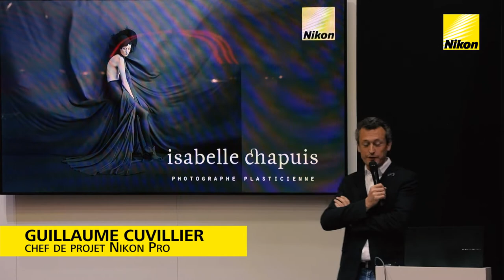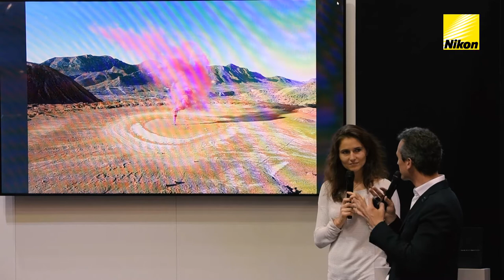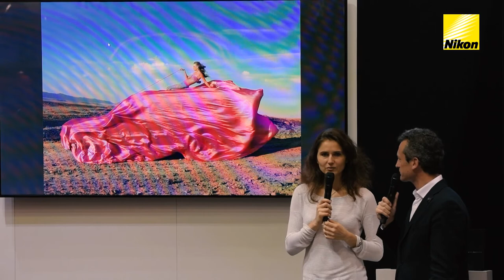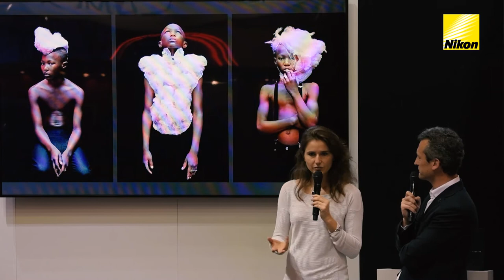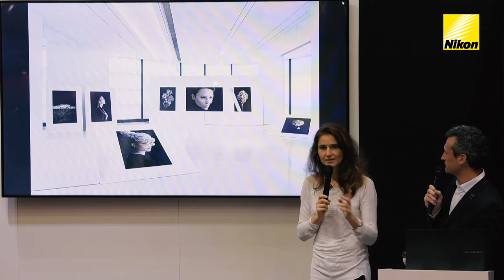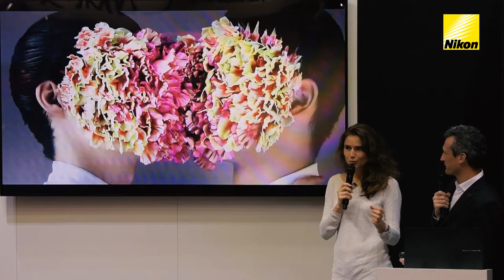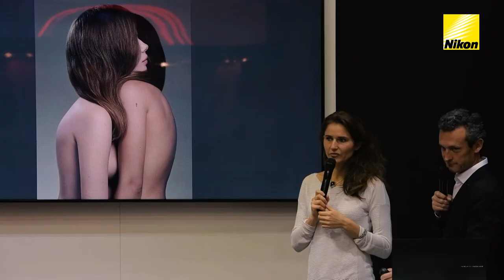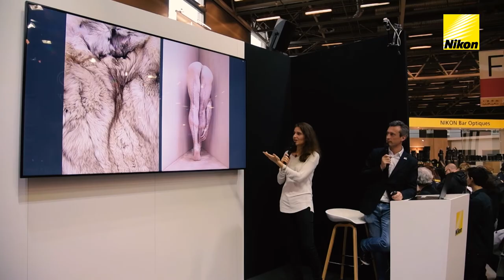Isabelle Chapuis - Portraits sublimés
Coton, fumée, poudre, givre, barbe à papa, végétal... autant de matières que l'artiste Isabelle Chapuis réinterprète dans son travail photographique. En recherche constante de métamorphoses organiques, l'émotion est le moteur de sa démarche créative et l'humain se situe au cœur de son travail. Au cours de sa conférence, Isabelle reviendra sur les étapes d'un parcours fulgurant et dévoilera les clés de sa poésie visuelle.